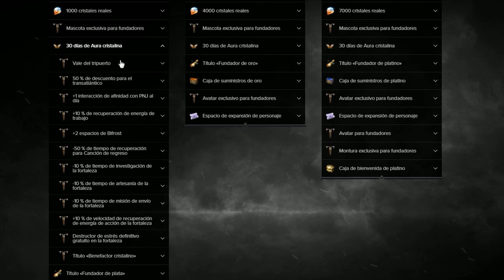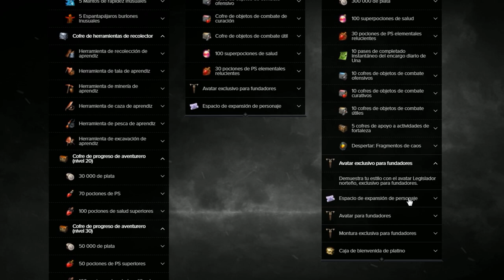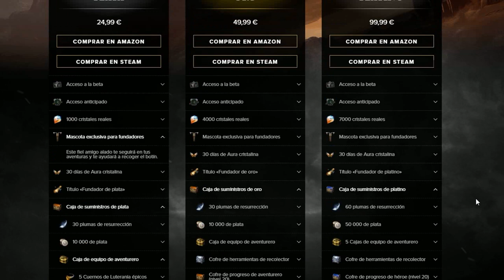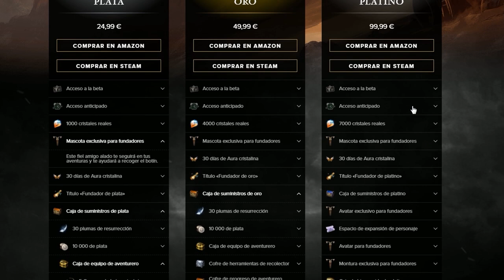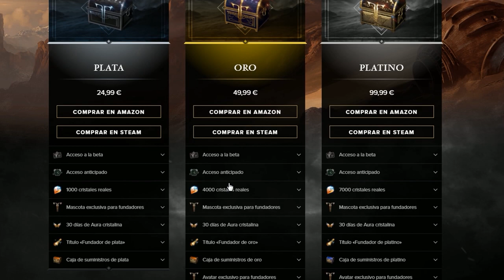PAQUETES DE FUNDADOR EXPLICACIÓN DIFERENCIAS Y ANÁLISIS COMPLETO | LOST ARK ESPAÑOL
Paquetes de fundador , Explicación de diferencias y análisis completo. Lost Ark Español

Analisis completo y explicacion entre los diferentes objetos que incluyen los paquetes de fundador de Lost Ark. ¿Para que sirven? ¿Que ventajas otorgan? ¿Merecen la pena?